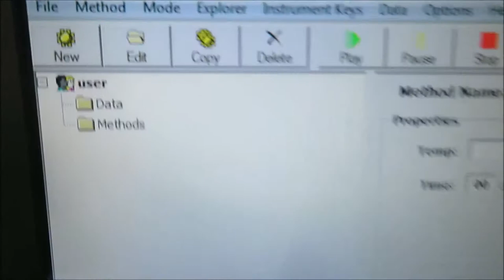CEM Discover Microwave Synthesizer with Explorer 1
CEM Discover Microwave Synthesizer with Explorer 1 is available for auction Feb 4th 2020 from The Lab World Group